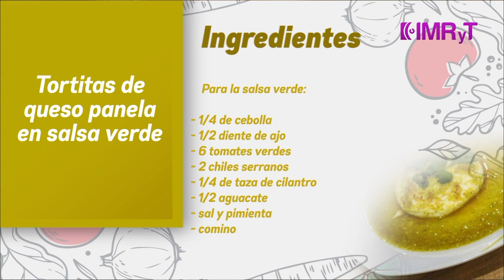Receta Tortitas de queso panela - Vida Saludable